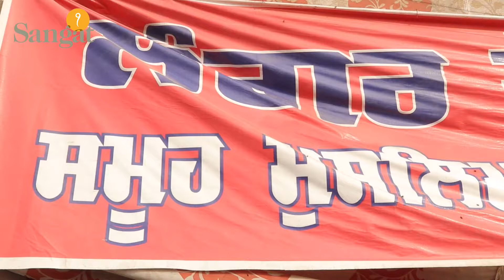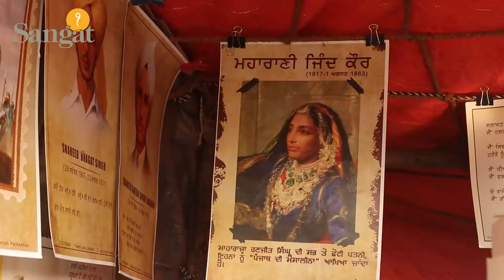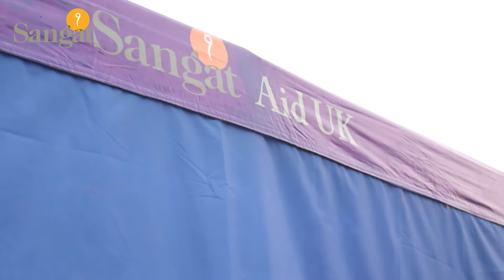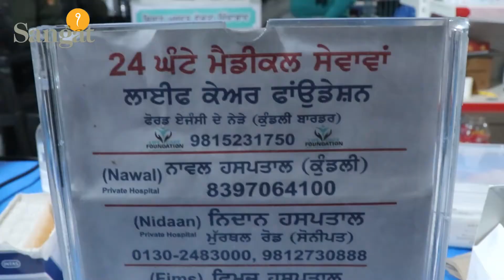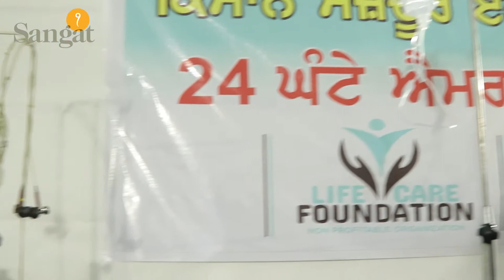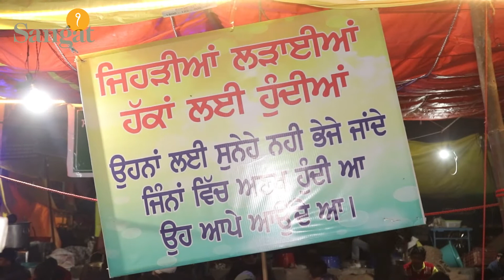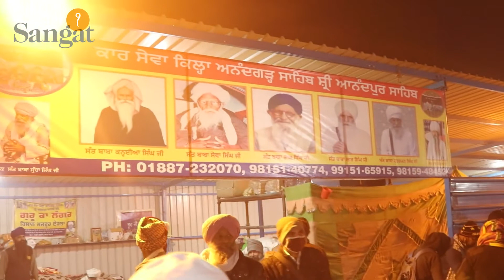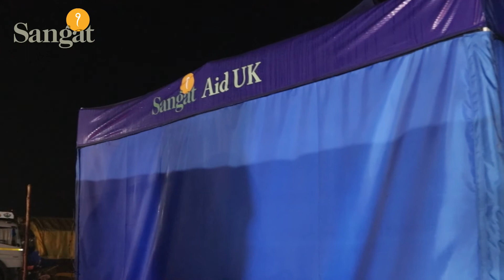ਦੇਖੋ ਕਿਸਾਨ ਚਾਰਦੀਕਲਾ ਹਨ PART 2 - ਕਿਸਾਨ ਸੰਗਰਸ਼ - LATEST FarmersProtest - 120121 - Sangat Television